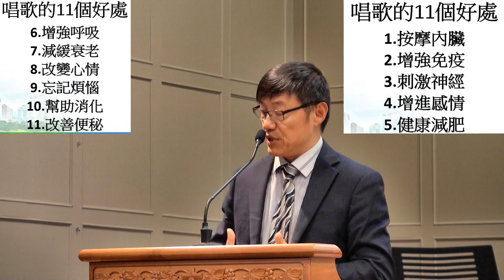劉曉亭(劉三)牧師講道 - 多倫多台灣人基督教協會聯合禮拜2019-09-15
上帝吹的那口氣-劉曉亭(劉三)牧師講道
多倫多台灣人基督教協會聯合禮拜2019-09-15